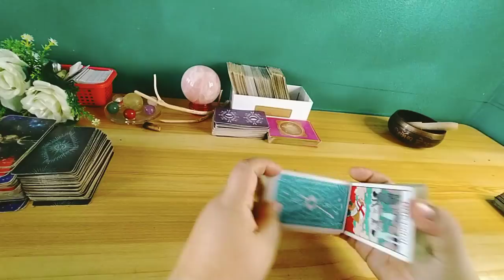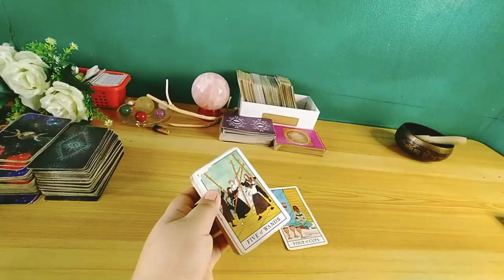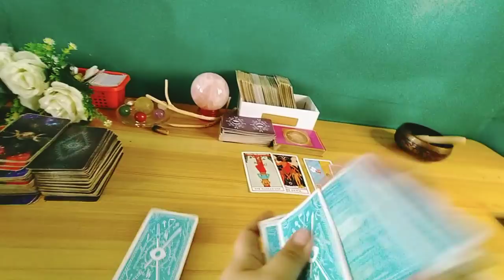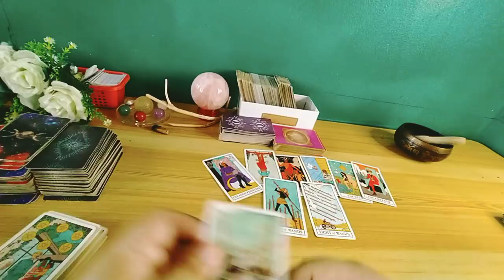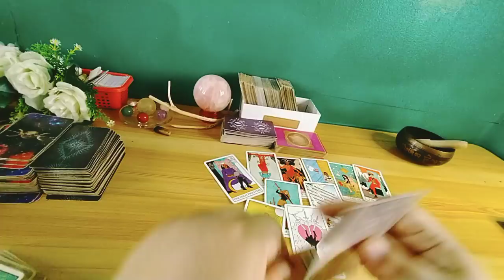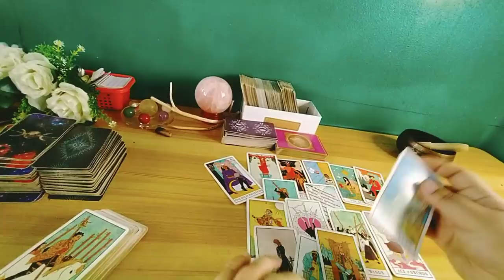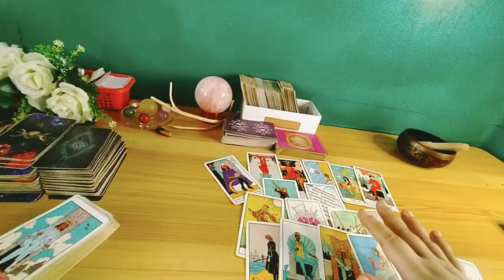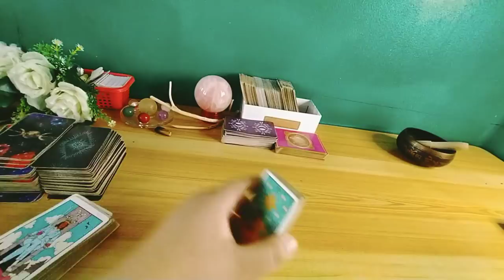💕❤️ Lagi na lang bang away ang mangyayari sa inyong dalawa? 💕 Collective